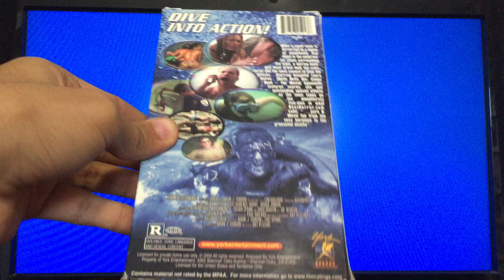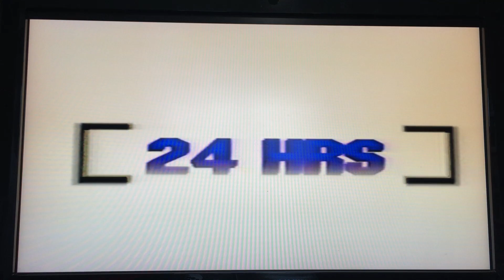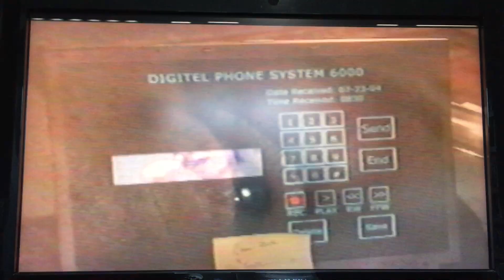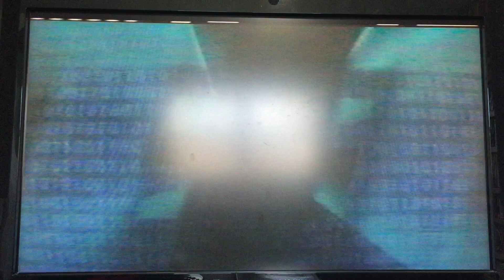Opening To Aquanoids 2004 Extremely Rare VHS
Here's the Opening to Aquanoids VHS from 2004, by York Horror Ent., made in USA. (YP-591) Rated R, color. 73 minutes.

The following previews:

1. FBI Warning Screen
2. York Entertainment logo
3. York Entertainment Website promo
4. Aquanoids trailer
5. Game Over trailer
6. Cinemacabre logo